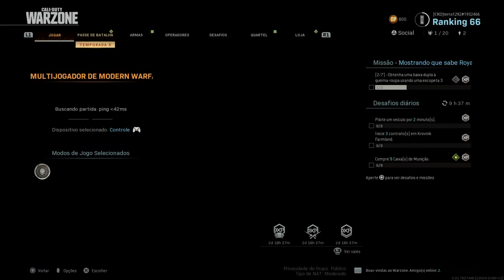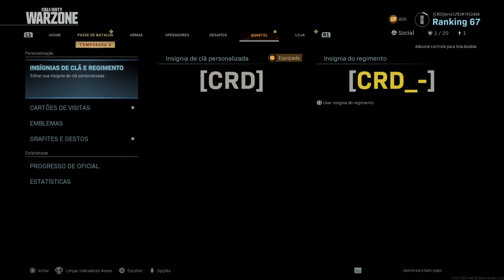Ain't no thing better than a WW2 Weapon - Cod MW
I still swear too much